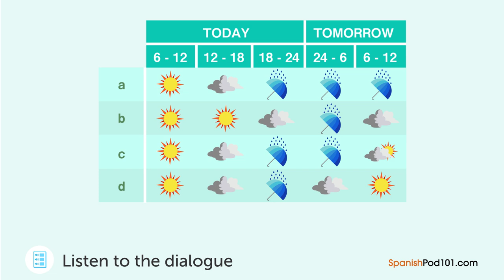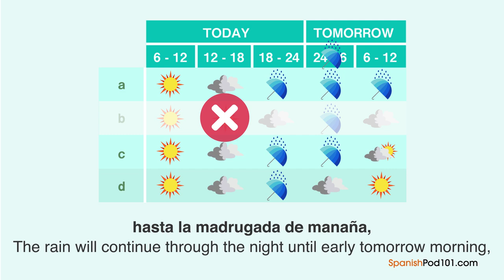Spanish Listening Practice - Listening to a Mexican Forecast